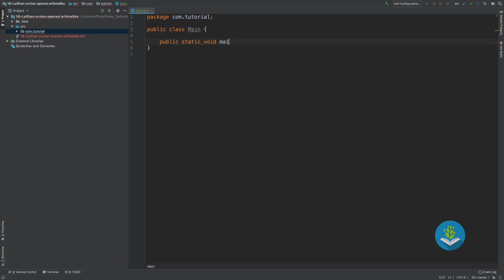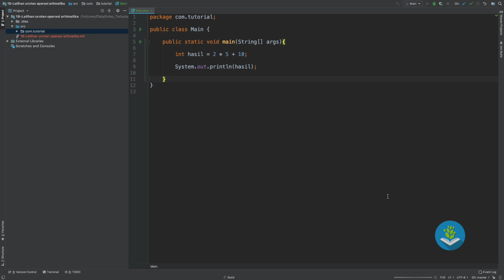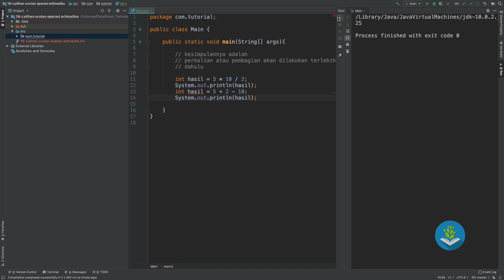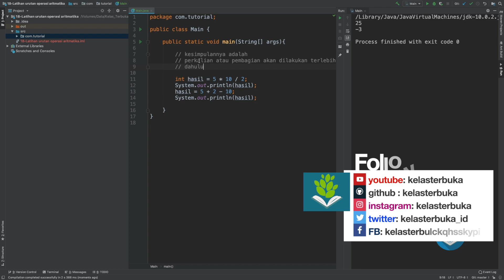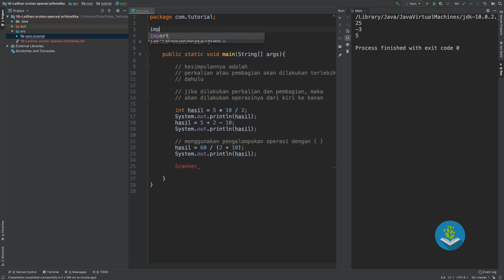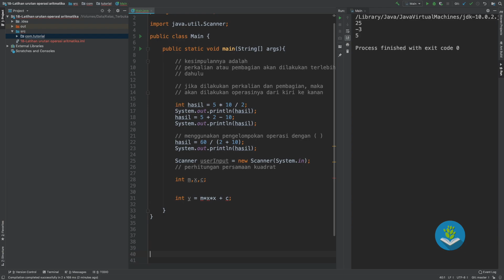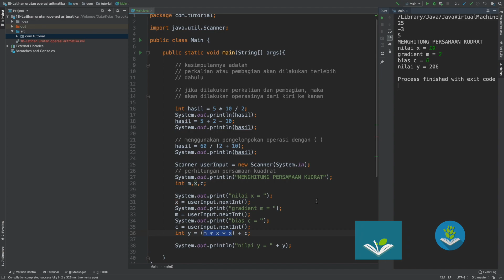Belajar Java [Dasar] - 18 - Pengelompokan operasi aritmatika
Mari Belajar Java lebih dalam dengan cara yang santai di Kelas Terbuka dengan Bahasa Indonesia. Ini channel youtube untuk belajar ngoding paling Kece se-youtube.